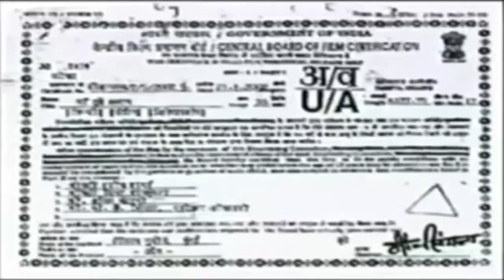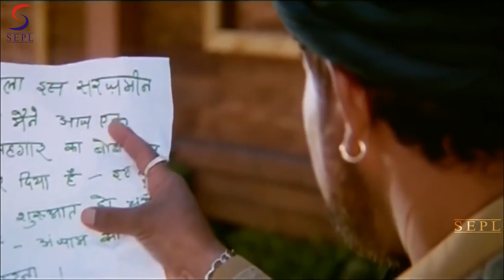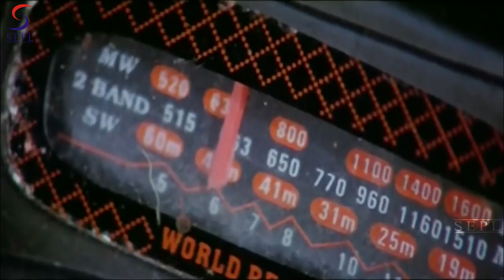Maa Tujhe Salaam | South Movie Dubbed In Hindi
Starcast: Sunny Deol, Tabu, Arbaaz Khan, Monal, Tinu Verma, Mohan Joshi, Sudesh berry, Sharat Saxena, Om Puri, Deep Dhillon, Ali Khan, Avtar Gill, Rajat Bedi, Malaika Arora

Directed by : Tinu Verma,
Produced by:Mahendra Dhariwal

Maa Tujhe Salaam is the story of an Indian military officer, Major Pratap Singh (Sunny Deol), who aborted a terrorist infiltration attempt of the enemy country single-handedly with the help of a few local civilians, at an area that's located near the border of India.

Zhonabad is the name of the area that is located at the high-altitude mountain ravines. In this area lives a man called Lala (Tinu Verma). Since his ancestors were landlords before independence, Lala is a much respected and influential man there. But behind the curtain, he is a Pakistani agent who helps infiltration of terrorists and ammunition through the passes in mountains known to him and his men only. In the winter season, the weather conditions become unfit for inhabitants of the area, who are forced to shift to other places from there. Lala takes advantage of this situation and carries out his activities.

Albaksh (Arbaaz Khan) is an illiterate person. He works like a slave for Lala, without knowing that Lala is indulging in anti-national activities. He is Lala's main henchman.

Captain Sonia (Tabu), a military intelligence officer, gets to know of Lala and Albaksh's anti-national activities and she informs the military of it. The military authorities order Major Pratap to go to Zhonabad to keep an eye on Lala and Albaksh. In the meanwhile, Albaksh comes to know of Lala's activities. He opposes Lala, but invites his wrath in turn. Lala frames and portrays Alabksh as a traitor and terrorist in the eyes of law. The police arrest Albaksh.

Subsequently, Major Pratap meets Albaksh, who reveals Lala's activities and also how he is all set to help the infiltrators into the country through Zhonabad. Since there isn't much time for the Indian military force to reach Zhonabad, Major Pratap decides to fight the battle alone with the help of Albaksh and the local people.